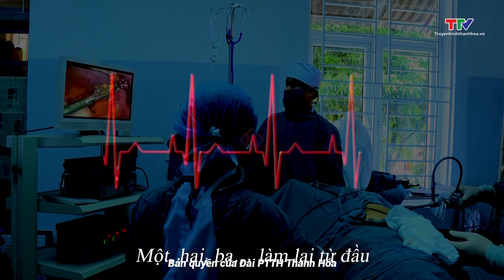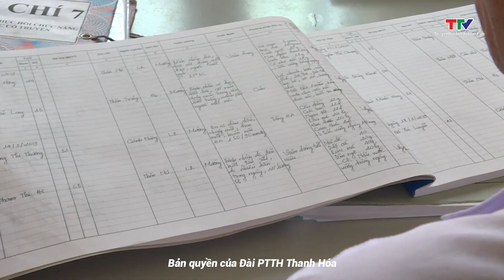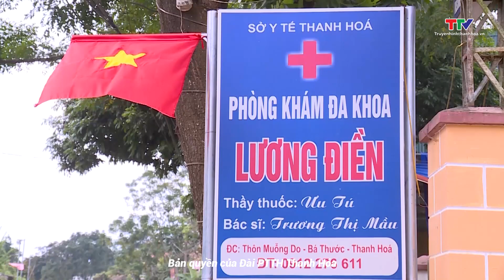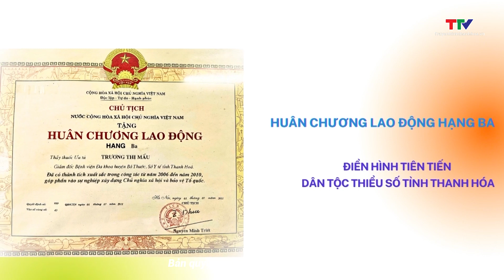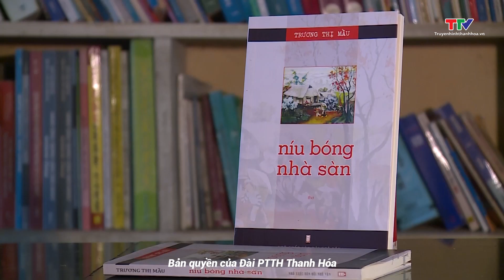Câu chuyện vùng cao: Thở đi em